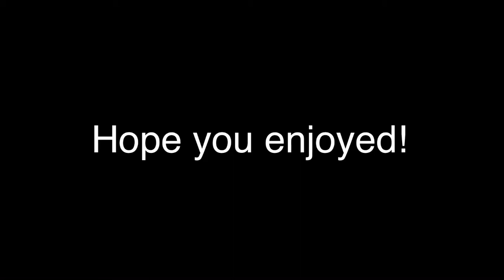A message from Masahiro Sakurai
This is a joke. Please do not murder me